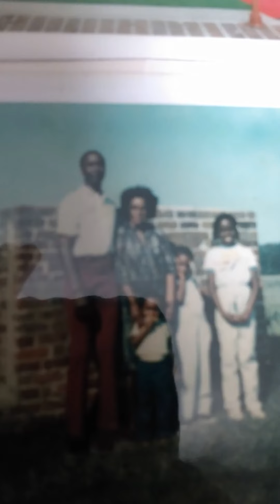Happy Anniversary To Grandma Sills and Grandpa Sills (dceased) Married On February 22 1947